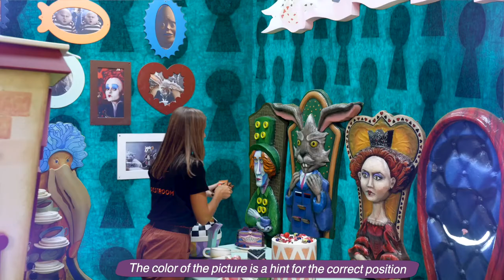Rabbit with cookies.